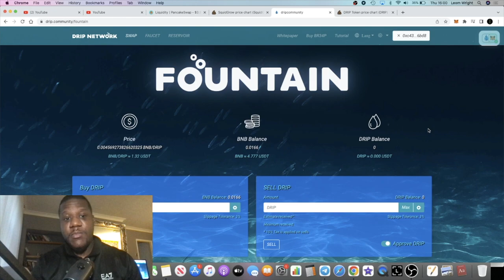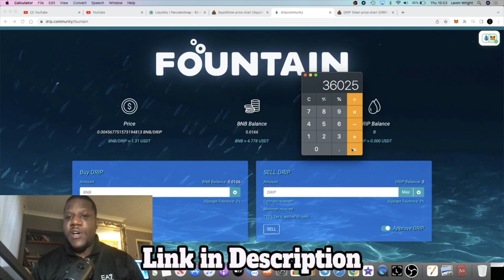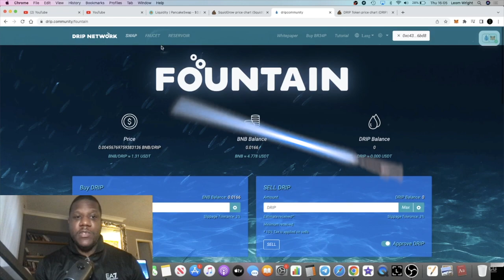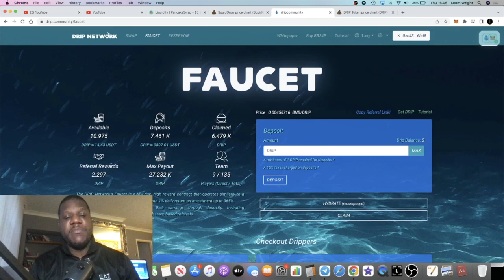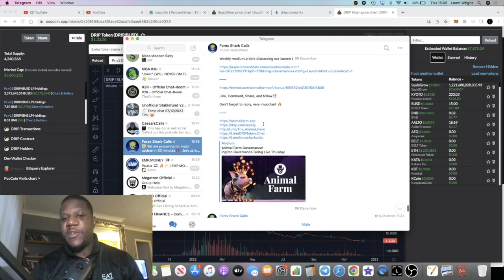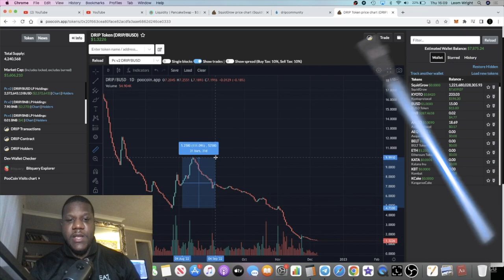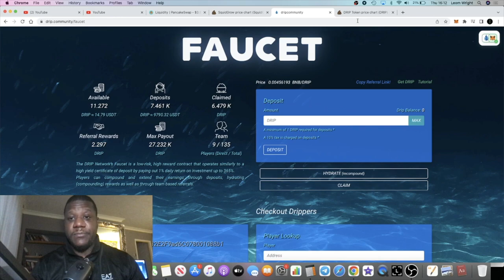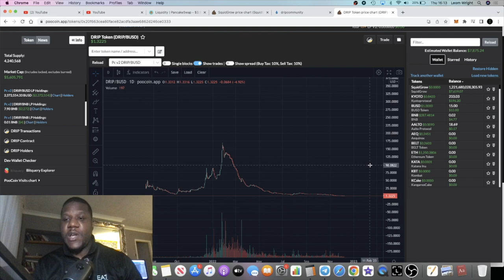Drip Network Should You Be buying Right Now??